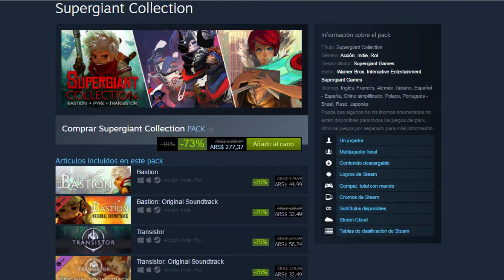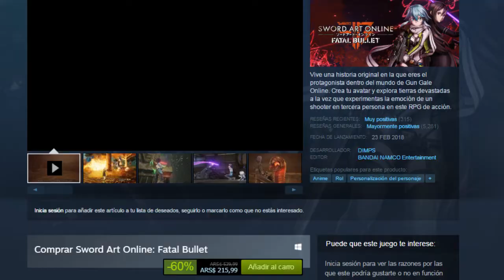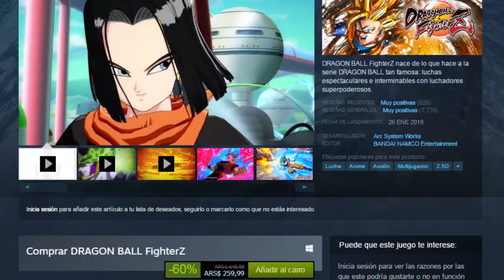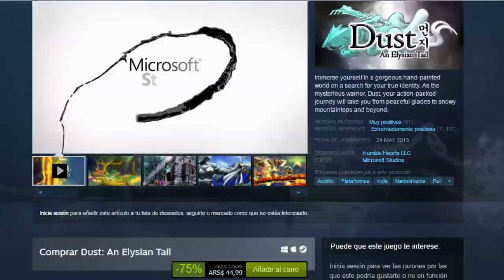Recomendaciones para la Winter SALE STEAM 2018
Llegan las fiestas y tu cuerpo lo sabe ... OFRERTAS DE STEAM!
Nuestras recomendaciones para que empiecen el año viciando cosas copadas.

Tanto las imágenes, videos como la música utilizada en este contenido son propiedad de sus respectivos dueños y creadores, y son utilizadas con el mero fin de entretenimiento.